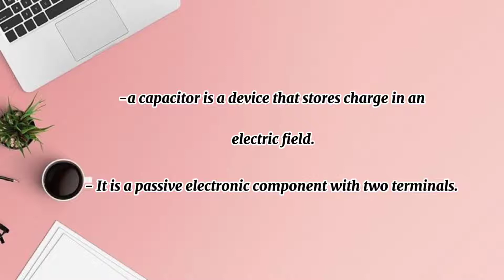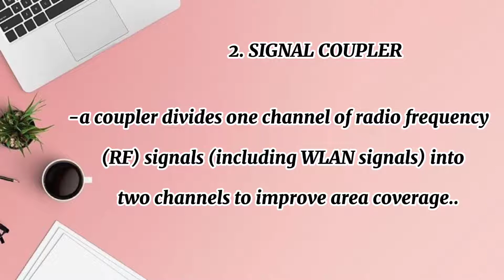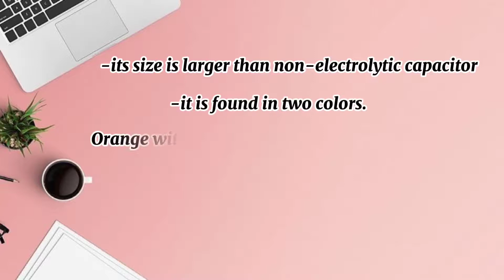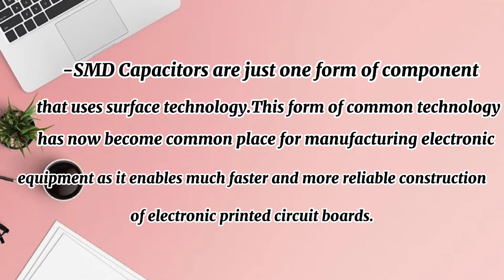LESSON # 4 | WHAT IS SMD CAPACITOR? | YOUR FUTURE LADYTECH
This video is for those who want to elarn basic electronics on iphone and ipad.

LESSON #4
WHAT IS SMD CAPACITOR

Name of student:Elaine M.Calipjo
Trainor :Josue C. Malicosio
QUALIFICATION :Iphone and ipad repair and maintenance
School:Negotech Center